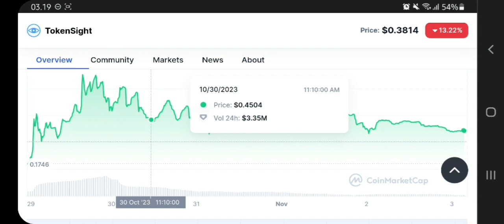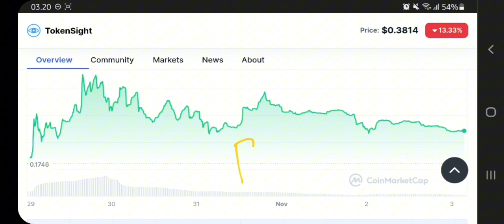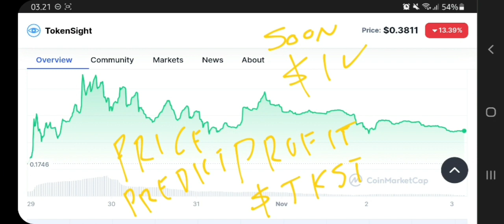TKST TOKEN TO THE MOON‼️ TOKENSIGHT PRICE PREDICTION $1 IS REAL⁉️ CRYPTO TOKEN POTENTIAL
tokensight crypto pump